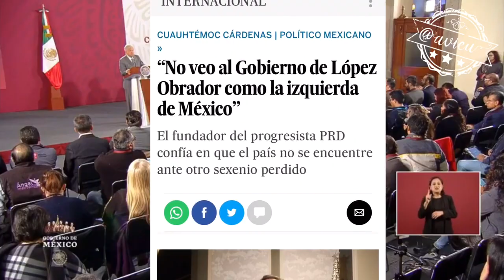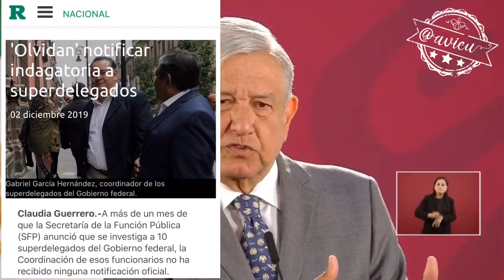AMLO le responde al Ing. Cuauhtémoc Cárdenas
AMLO  le responde al Ing. Cuauhtémoc Cárdenas con mucho respeto, (tal vez él sería buen elemento opositor).